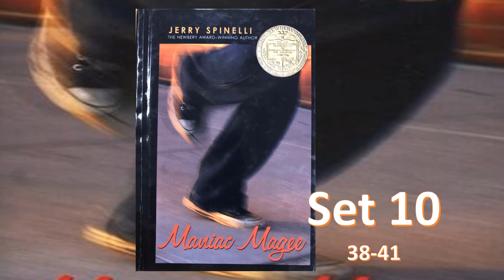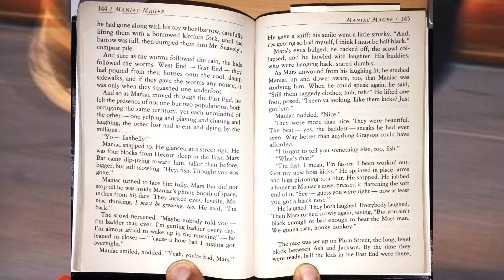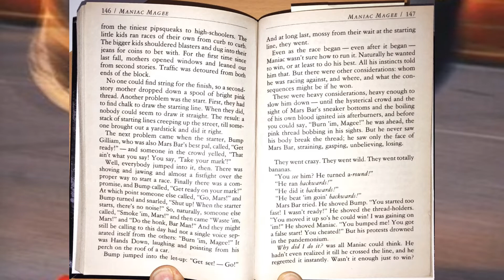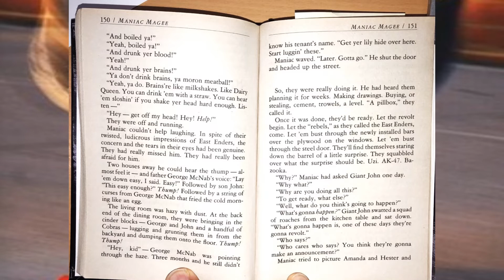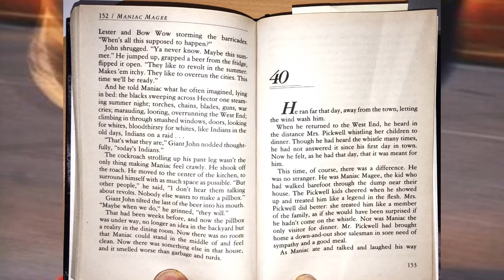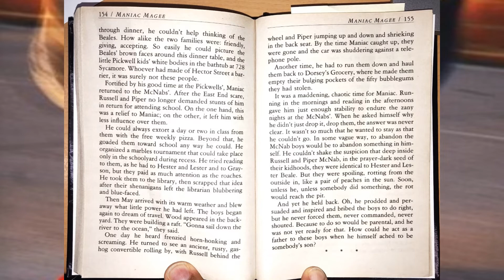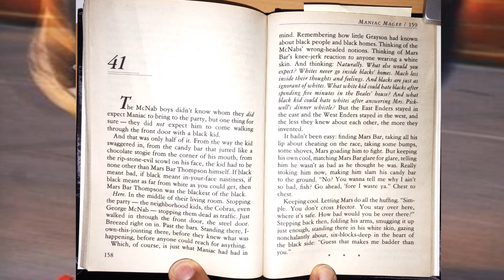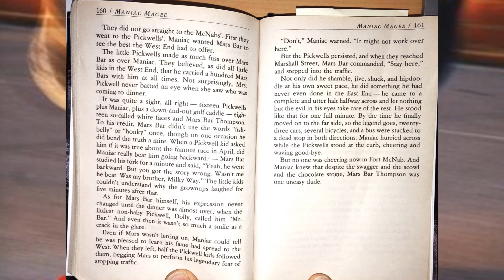MM PP 10 38 41 Video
Maniac Magee Set 10 Audio Recording